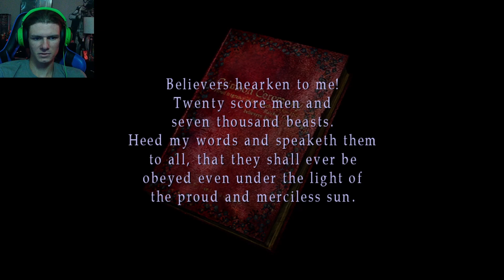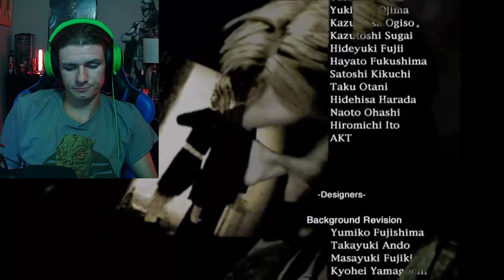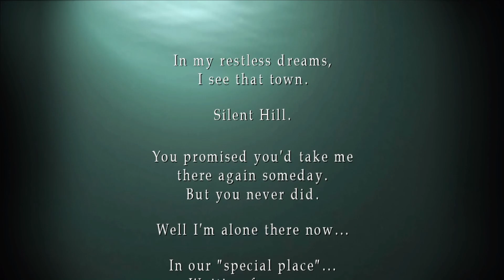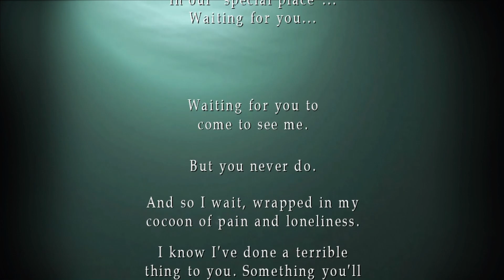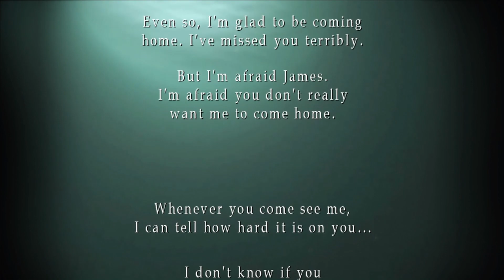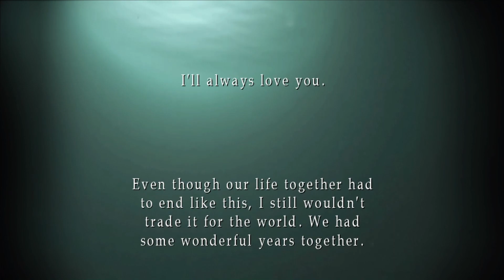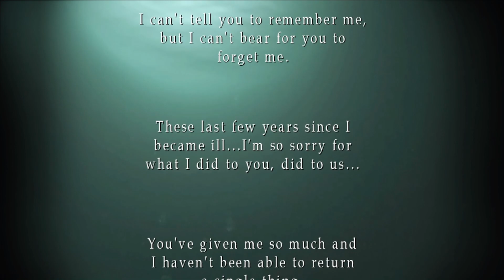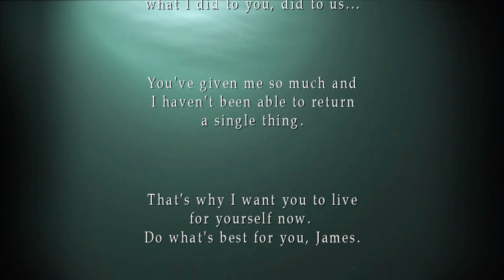The END | Silent Hill 2 (part 8)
We did it. We Completed a playthrough on the channel! I hope you enjoyed this series and let me know if you like to see me play any other games.